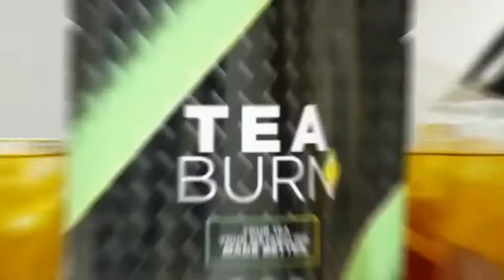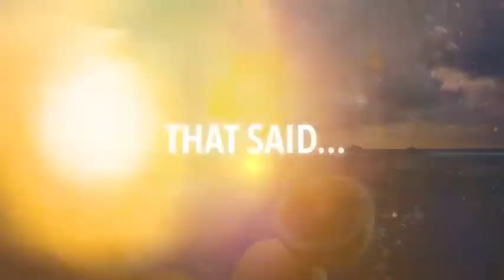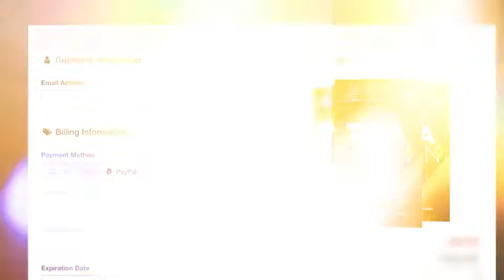STRONGEST BELLY FAT BURNER - WEIGHT LOSS DRINK THHAT WORKS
Only Tea Burn delivers you a powerful and robust combination of immune-boosting vitamins to help keep you strong, energized and healthy.

Only Tea Burn has a patent-pending nutritional complex designed to amplify the incredible health benefits of tea while neutralizing the downsides…

Instantly transforming your favorite tea into an absolute SUPER TEA...